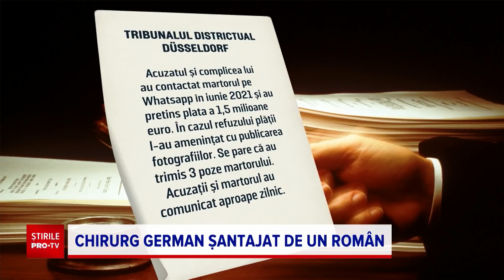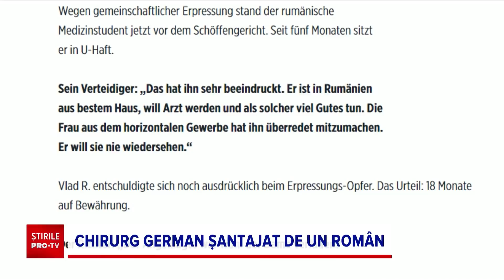Celebru medic chirurg, șantajat de o escortă româncă și iubitul ei student la medicină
Un român de 24 de ani, student la medicină, a fost condamnat în Germania pentru că a santajat un renumit chirurg din Duesseldorf. A încercat să obțină astfel fabuloasa sumă de un milion și jumatate de euro.